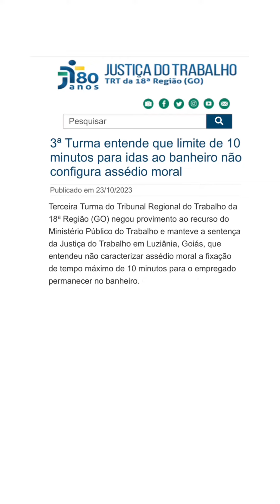Limite de 10 minutos para usar o banheiro no trabalho.